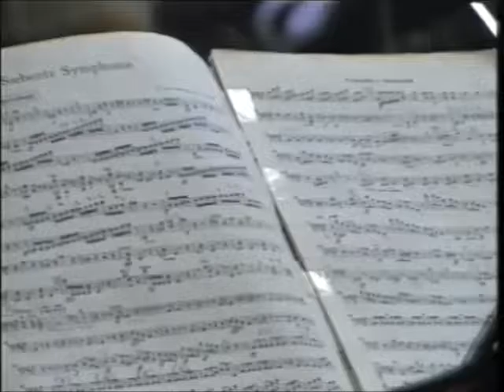Brentwood Philharmonic Orchestra plays Beethoven's Symphony No 7: Part 1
Concert by the Brentwood Philharmonic Orchestra playing Beethoven's Symphony No 7 (Acc SA230/4 Part 2.1). This was recorded at Bishop's Hill Adult Education Centre on 20 February 1999 by Eastward Hospital TV.